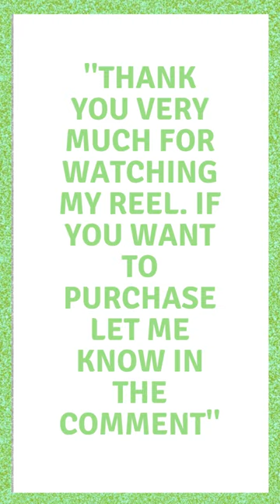womens Sterling Silver Genuine Peridot Frog Pendant Necklace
Crafted in sterling silver with rhodium plating, this pendant necklace features an adorable peridot frog symbolizing good luck and rebirth. The 18" box chain with a spring ring clasp adds a touch of elegance. For care, store in a cool, dry place and clean with a soft cloth and warm, soapy water, avoiding extreme temperatures and harsh cleaners